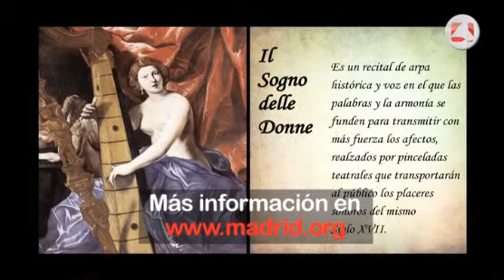III Ciclo de Conciertos de Música Antigua en el Castillo de Manzanares el Real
Un verano más regresa el Ciclo de Conciertos de Música Antigua en Manzanares el Real. En un lugar único, el Patio de Armas del Castillo de los Mendoza, se podrá escuchar música de cinco siglos, desde el XIII al XVII, con estéticas e instrumentos diferentes. La entrada a los conciertos, que se celebrarán todos los sábado de agosto, es gratuita y el aforo está limitado a 150 personas.